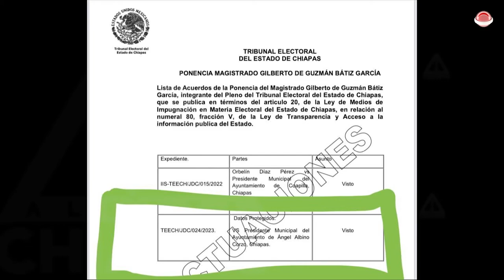Alcalde Jaltenango violento, no permite que mujeres asuman funciones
Lázaro Escalante, presidente municipal de Ángel Albino Corzo, antes Jaltenango, está siendo acusado por dos regidoras de violencia política en razón de género, toda vez que no les permite ejercer sus funciones.